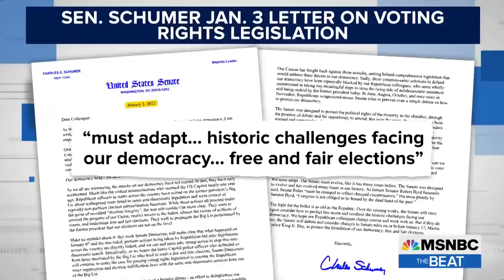Can Democrats Play Hardball To Finally Reform The Senate Filibuster?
Democrats began 2022 vowing a new pressure campaign to end obstruction filibusters of voting rights bills. MSNBC’s Ari Melber reports on the effort, and how Pres. Biden and Sen. Schumer must grapple with most Republicans and two Democratic senators thwarting voting rights legislation, with a nod to Pres. Bush and J Cole.